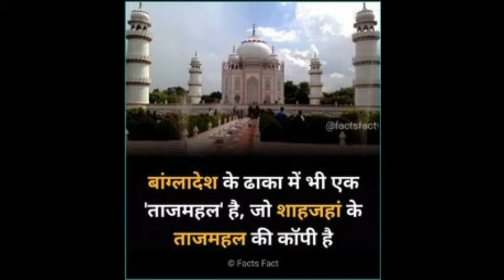दुनिया की सबसे डरावनी फ़िल्म ।। Horror movie in the world facttechz facttechz new video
facttechz New Video
Indian factsky
Facttechz infinite
Indian factsky
facttechz
facttechz new video
facttechz horror
about facttechz
facttechz brain
facttechz channel
facttechz facts
facttechz future
facttechz funny facts
facttechz keyboard
facttechz kon hai
facttechz ki kamai
facttechz lol
facttechz latest